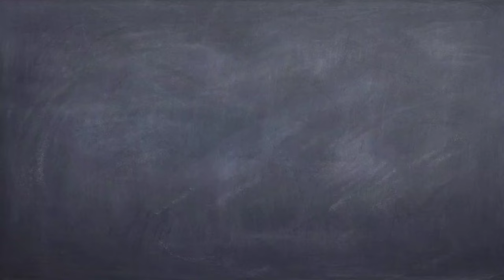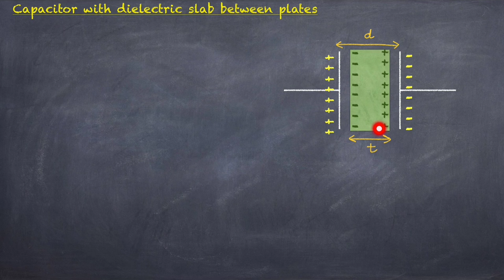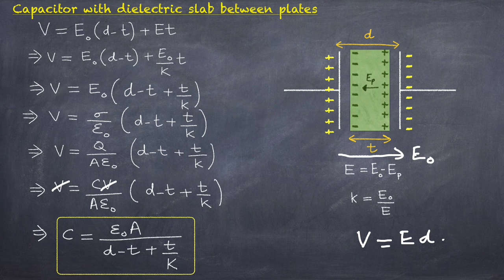Capacitance of Parallel Plate Capacitor with Dielectric Slab Derivation | Class 12 Physics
Derivation of capacitance of parallel plate capacitor with dielectric slab between the plates from class 12 Physics chapter 2 electric potential and capacitance for cbse board exam.
✅Download Mandeep Education Academy App from Google playstore for my course for class 11 and 12 including all lectures and other important study material like note and worksheets
⭐My Courses:
✅Class 12th Recorded Physics course, complete content of session 2022-23 and 2023-24:
✅Class 12th Recorded Maths course, complete content of session 2023-24:
⭐ Best Books
✅Pradeep chemistry Class 12 Latest Edition
✅R D Sharma Class 12 Latest Edition
✅Pradeep Biology Class 12 Latest Edition